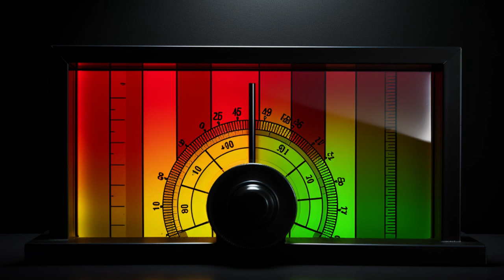Maîtrisez votre Énergie : Techniques pour une Vie Équilibrée et Épanouissante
Plongez dans les techniques essentielles pour optimiser votre énergie au quotidien. Que ce soit l'énergie physique, mentale, émotionnelle ou spirituelle, découvrez comment équilibrer ces domaines pour vivre avec vitalité. De la pleine conscience à l'auto-soin, en passant par la gestion du temps, nous vous guidons vers une vie plus énergique et équilibrée.